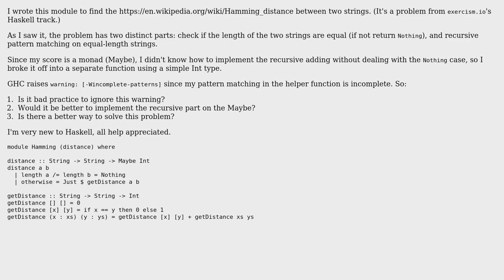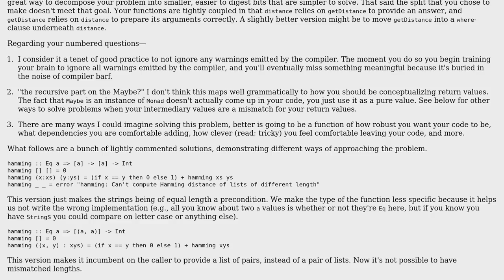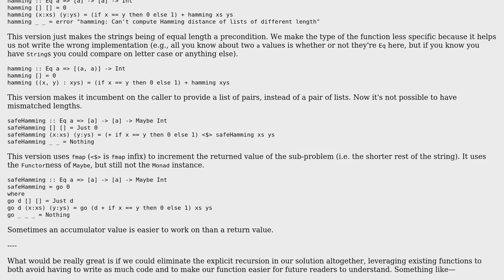Hamming distance between two strings (2 Solutions!!)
Hamming distance between two strings

With thanks & praise to God, and with thanks to the many people who have made this project possible! | Content (except music & images) licensed under CC BY-SA | Music | Images & others | With thanks to user Sara J user Josh Friedlander user bisserlis user 200_success and the Stack Exchange Network Trademarks are property of their respective owners. You are responsible for your own actions.